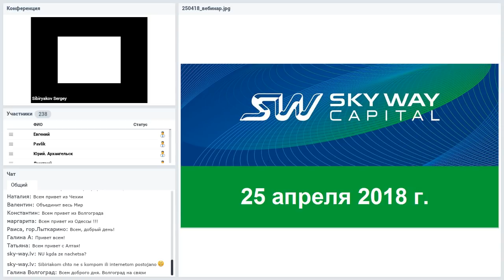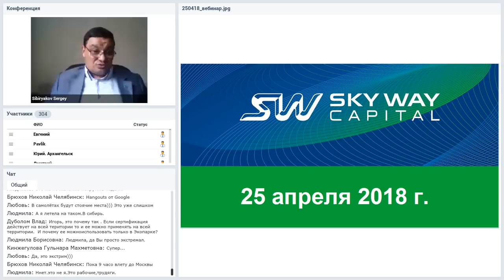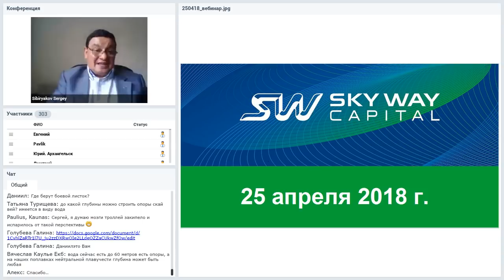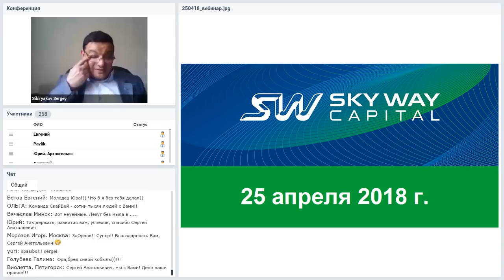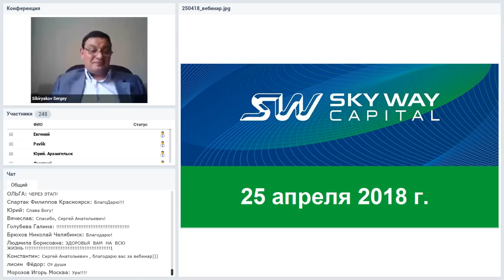Вебинар от 25.04.2018. Общий расширенный технико-экономический вебинар.